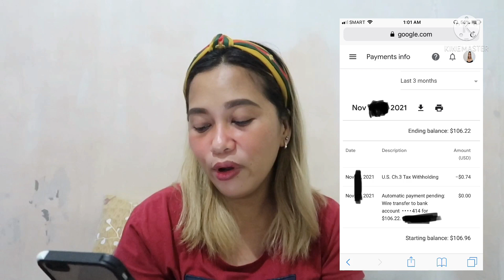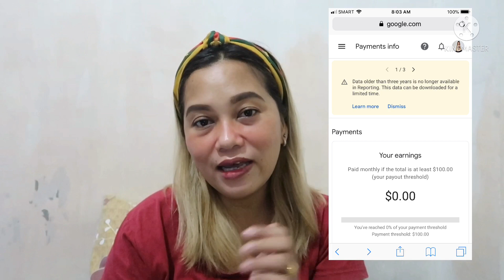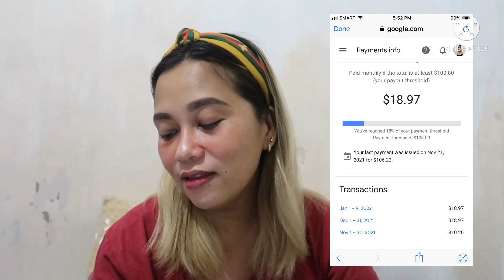SUMAHOD NA AKO SA YOUTUBE + MAGKANO ANG UNANG SWELDO KO SA YOUTUBE?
Upload lang po tayo ng upload para makasweldo din po tayo😊sa mga nakalimutan ko pong pasalamatan sa mga pauulit ulit na ngpeplay at nanonood sa mga videos ko,maraming maraming salmat po sa inyo,sa nanay ko,sa mga kaibgan ko,kay mommy gail sa US,at sa iba pa,thank u thank u po.godbless po sa inyong lahat